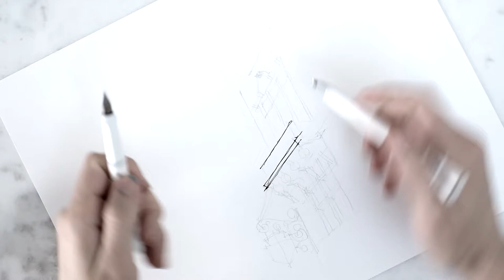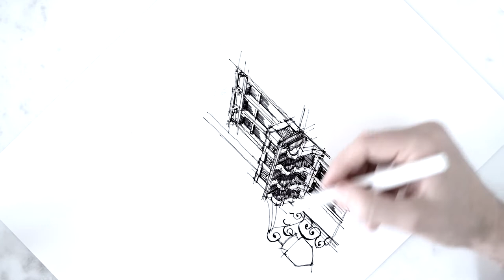Transylvania - architectural drawing, detail.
I looked at this window many times over... redone now. 20 minute doodle
uploading videos of the sketches, as I make (and many times destroy) them...